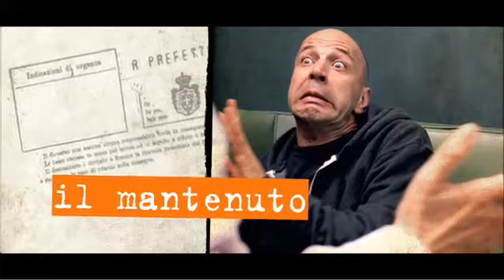La banda dei babbi natale Trailer Italiano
Trama:
La notte della vigilia di Natale, Aldo, Giovanni e Giacomo uniti dalla passione delle bocce finiscono in questura, accusati di essere tre ladri. L'interrogatorio, con una severa e materna ispettore di polizia, diventa lo spunto per raccontare le loro vite complicate e il modo in cui vorrebbero cambiarle...